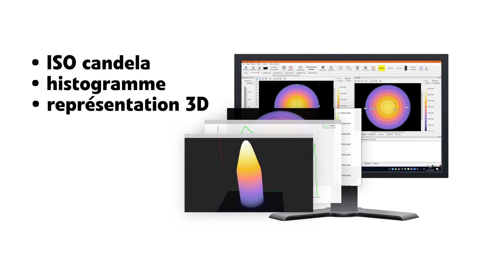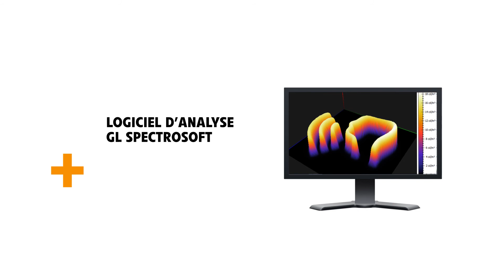GL OPTICAM 2.0 4K TEC Appareil de mesure de luminance pour applications de laboratoire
Les ingénieurs optiques et les développeurs de systèmes sont confrontés à des changements plus rapides dans la conception et la complexité des composants rétroéclairés dans les secteurs de l'automobile, des transports, de l'électronique et autres. L'amélioration de l'interface utilisateur grâce à l'utilisation de composants LED et OLED modernes rend la vérification de la qualité un défi pour les équipes de développement et le personnel QA / QC. Ils ont tous besoin d'instruments fiables et accessibles pour les tests et mesures optiques.
Le GL OPTICAM 2.0 4K TEC est un système de caméra optique haute résolution, performant en laboratoire, doté d'un capteur d'image CMOS haute résolution de 9 millions de pixels avec un filtre de correction V-Lambda dédié ajustant avec précision la sensibilité (réponse) du système à la sensibilité de l'œil humain.